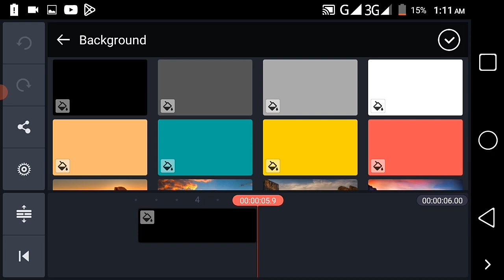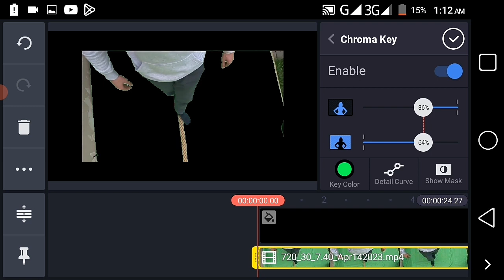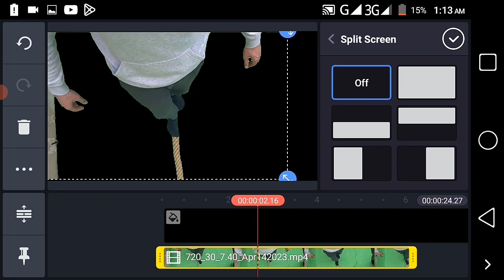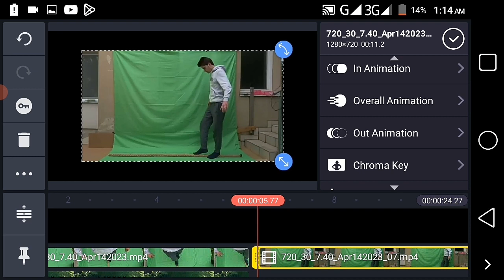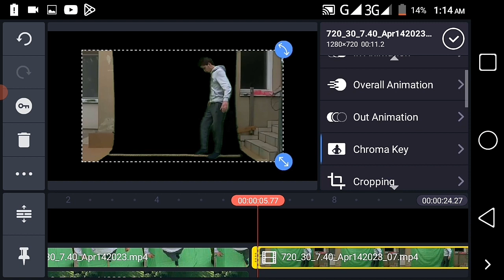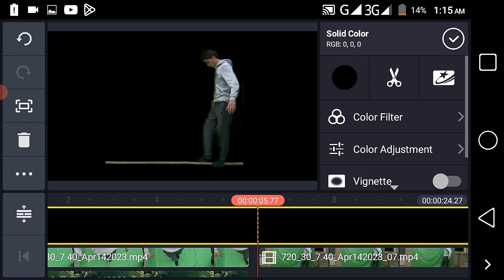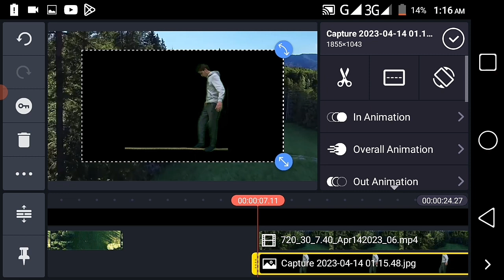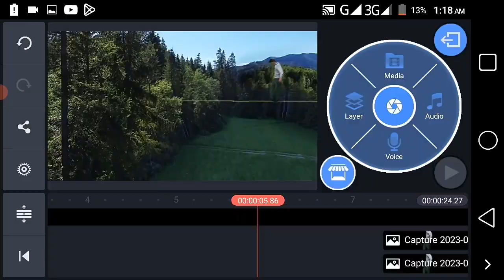Editing Magic _ TIGHTROPE WALKING VFX | KINEMASTER Tutorial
KINEMASTER Tutorial